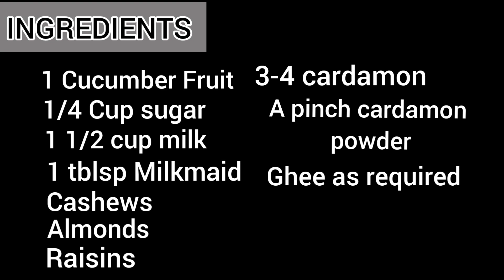Cucumber Halwa//Summer Special Dessert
An easy delicious dessert to enjoy in summers . This recipe works for Children who avoid cucumbers . An healthy cucumber delicacy could be prepared in a jiffy with very less ingredients.